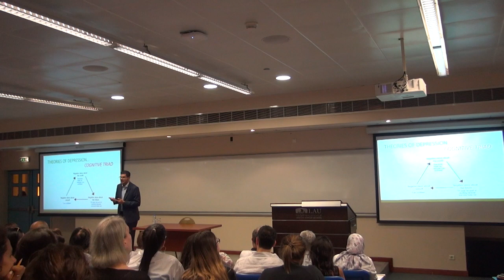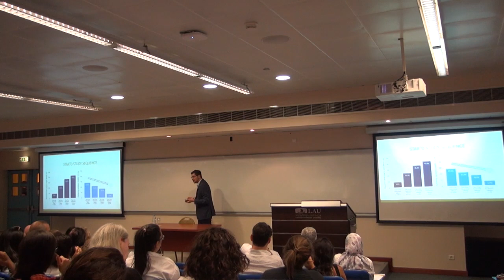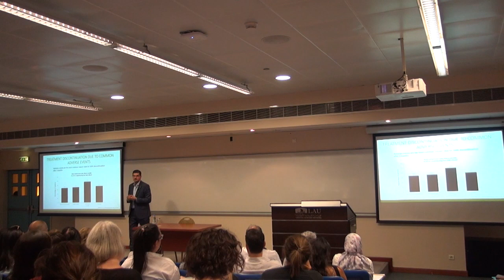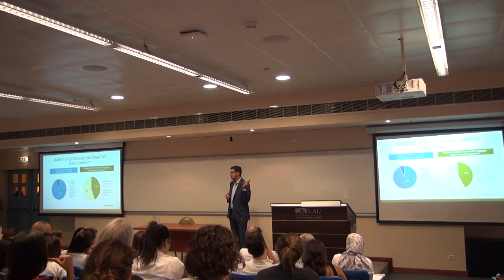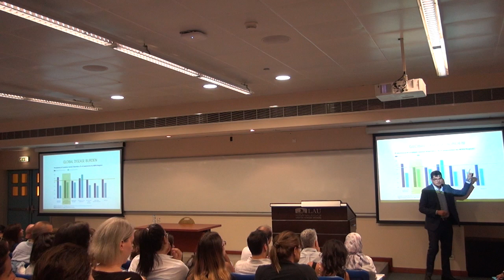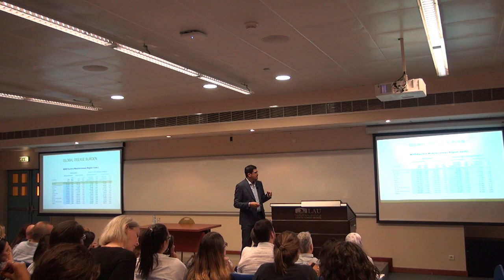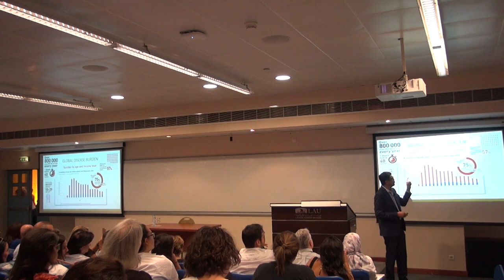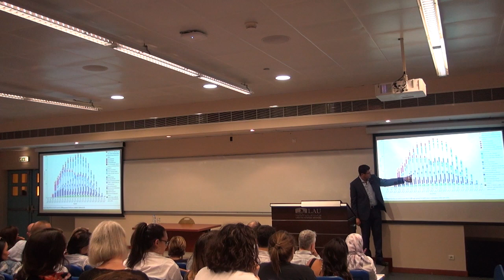Understanding Major Depressive Disorder by LAU Alumnus Dr. Wael Salameh